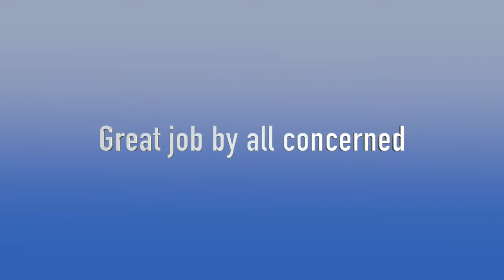Kingston's Fireboat goes into Winter Hibernation 4K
Today, the fireboat used by Kingston, Ontario's Fire and Rescue Service was lifted out of the water at Kingston Marina for movement to a storage location over the Winter.  This short video shows the key moments of the process.